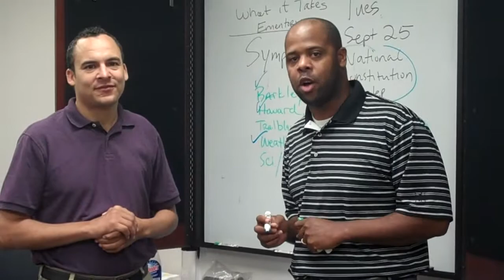What It Takes Black Male Symposium